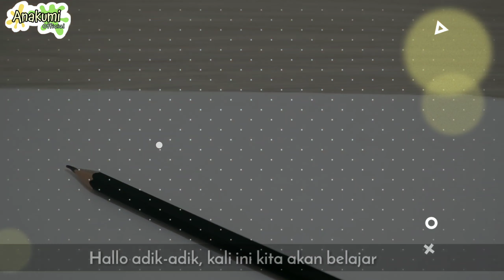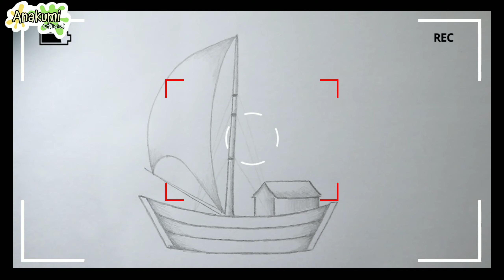How to draw Sailboat | Tutorial Cara Menggambar Perahu Layar dengan Mudah 5 menit langsung bisa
Menggambar adalah salah satu media belajar untuk anak. Perahu Layar adalah salah satu jenis transportasi yang disukai anak-anak. nah kali ini Anakumi official akan memberikan cara yang mudah untuk menggambar perahu layar, semua orang pasti bisa.

makasih

bussines inquiries
anakumi.official (Instagram)